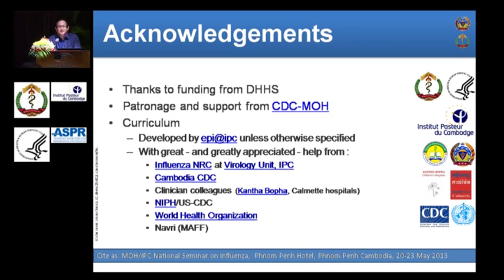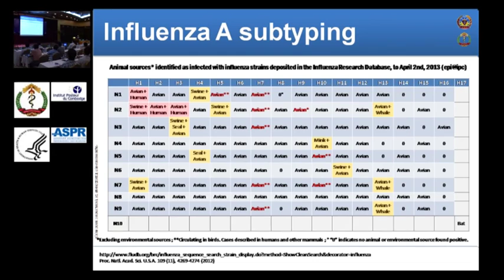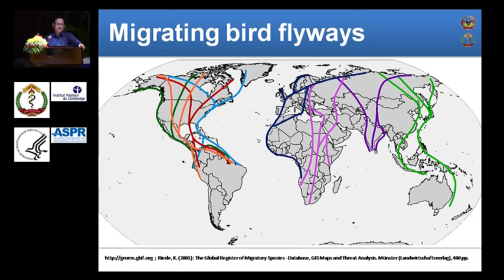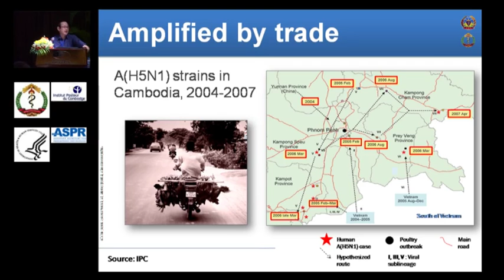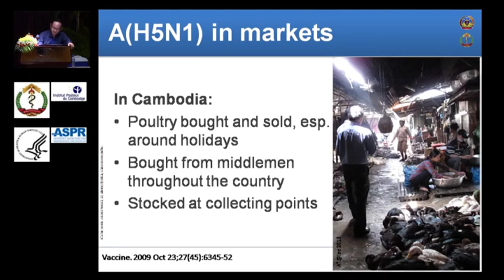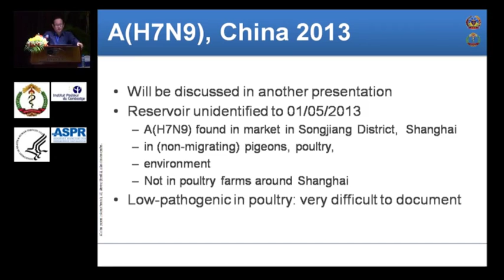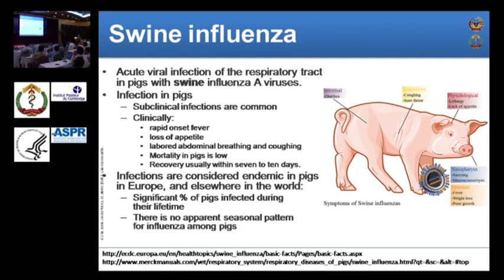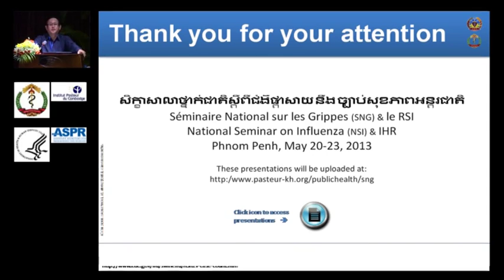Pandemic influenza - Animal reservoirs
National Seminar on Influenza, Phnom Penh, May 20-23, 2013
By Institut Pasteur du Cambodge, Epidemiology & Public Health Unit